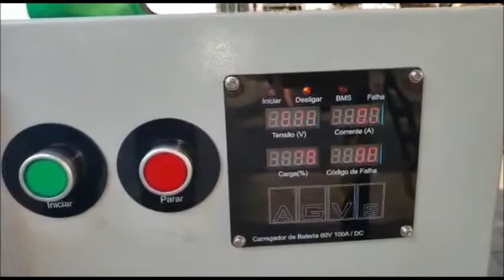REBOCADOR AUTÕNOMO CLIENTE RENAULT